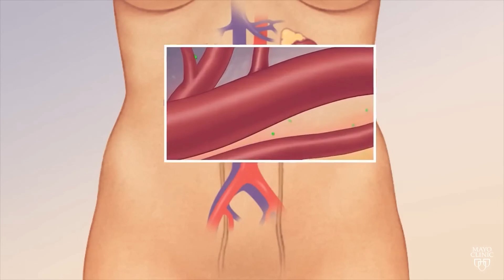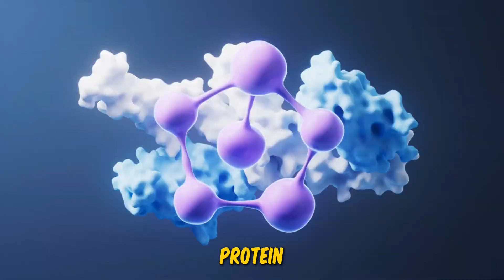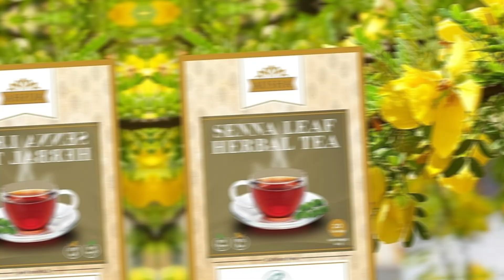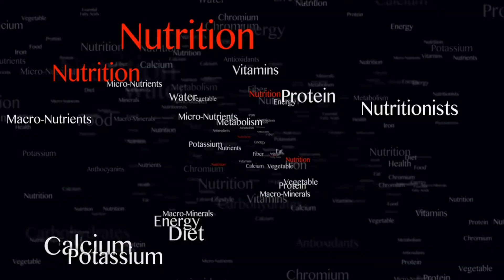The TRUTH About Detoxing! | Does It Really Work or Is It a SCAM? 🤔💡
Is detoxing really the key to a healthier body, or is it just another health myth? 🤔💊 From juice cleanses to detox teas, fasting, and supplements, the wellness industry is full of bold claims—but what does science say?

🔬 In this video, we uncover:
✅ What detoxing really does to your body 🧐
✅ Can you actually remove toxins with detox diets? ❌
✅ The science behind liver & kidney detoxification 🏥
✅ Myths vs. Facts about popular detox methods 🚫
✅ What ACTUALLY works for a healthy body & clean system ✅

📢 Don’t fall for the hype—get the real facts about detoxing! Watch till the end!